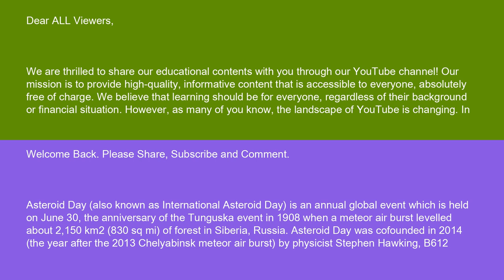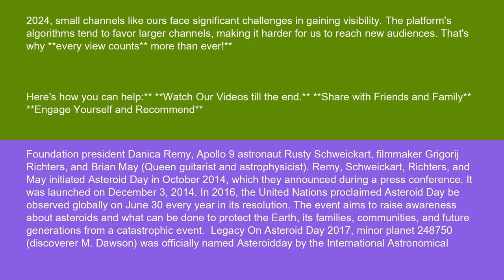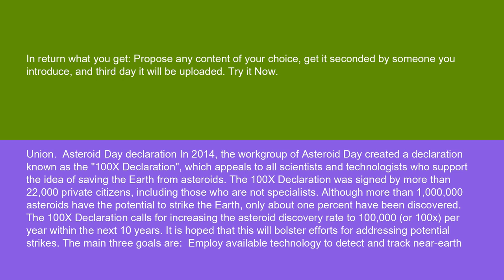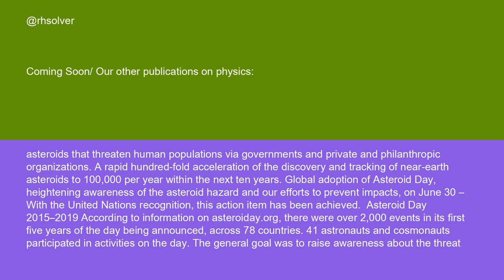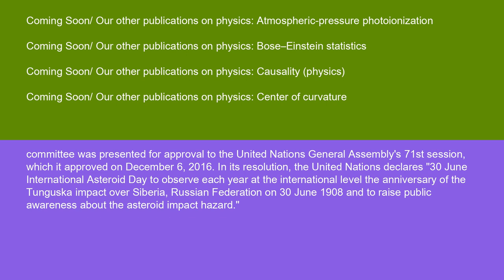Physics Asteroid Day 15 10 24